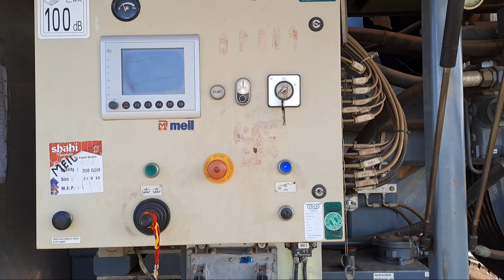Tensioner Puller se Pulling karane ka Process